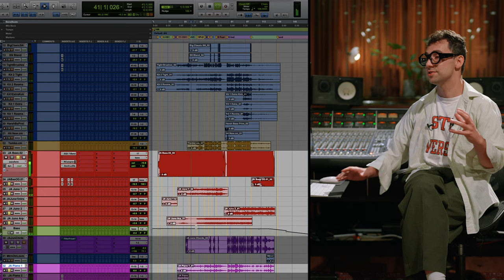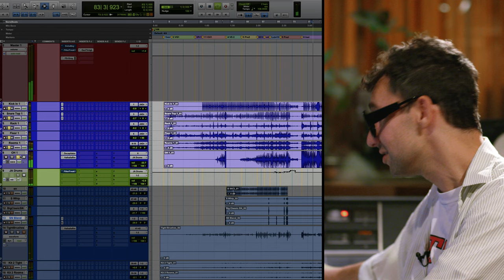Jack Antonoff writing and producing ‘King’ by Florence + The Machine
The long-awaited second series with star songwriter and producer Jack Antonoff is here! In this release, the multiple Grammy award-winner takes you through his experience of creating ‘King’, the lead single from the 2022 album ‘Dance Fever’ by Florence + The Machine. Antonoff recounts his first ever studio session with Florence Welch, during which they brainstormed with excerpts of her poetry and block notes on piano. He explains how their visions for the project aligned and the early writing process at Rak Studios evolved into the final production. Jack reveals how he recorded and treated bass guitar, drums, Juno synth, vocals, and more. He also elaborates on the desired effect of parts played in terms of composition and performance. Furthermore, Antonoff shares a few boldly unorthodox methods that have earned him such wide acclaim as a major creative force in modern music!